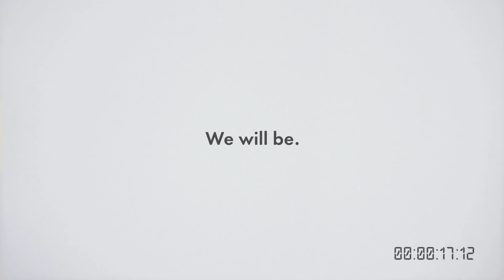Tell a Lie: The Supermoon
Produced by DJCAD (University of Dundee) students Khiirtana Devarajan, Molly Paterson, Sonia Hanke as part of the Being Human Festival of the Humanities 2020, under the direction of course leaders Dave Wood and Helena Gregory